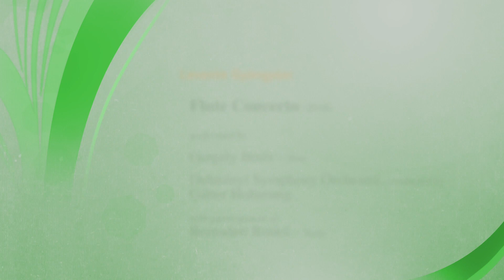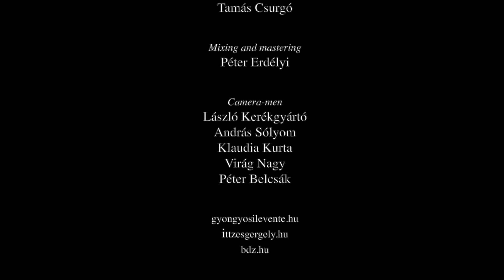Gyöngyösi: Flute Concerto (2018) – part 2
2. movement from Flute Concerto of Hungarian composer Levente Gyöngyösi.

Performers:

Gergely Ittzés – flute
Bernadett Roskó – harp